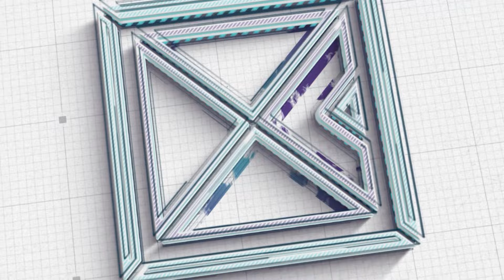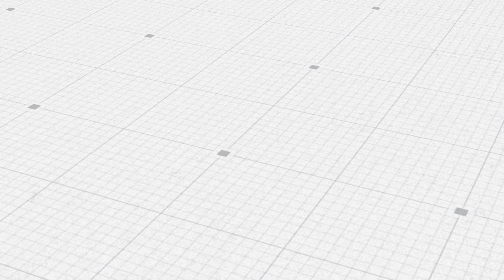प्रशिक्षक र खेलाडीले मैदानको आलोचना गर्न मिल्दैन : किरण राई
फुटबल नेपालमा अत्यधिक लोकप्रिय छ । त्यसैले पनि नियमनकारी निकाय अखिल नेपाल फुटबल संघ एन्फाको हरेक गतिविधमिा समर्थकको चासो हुने गर्दछ । शक्तिशाली संघ मध्येको एक एन्फा फिफा र एएफसीको आर्थिक सहयोगबाट चल्छ । त्यसबाहेक, प्रायोजक, टिकट मनी, ब्रोडकास्टिङ राइटस लगायत एन्फाको आम्दानीको आन्तरिक स्रोत हुन् । तर पछिल्लो समय फुटबल विकासमा भन्दा ब्यक्तिगत स्वार्थमा बढी केन्द्रित भएको भन्दै आलोचना हुँदै आएको छ । यसैबारे अखिल नेपाल फुटबल संघका महासचिव किरण राईसँग थप कुराकानी ।